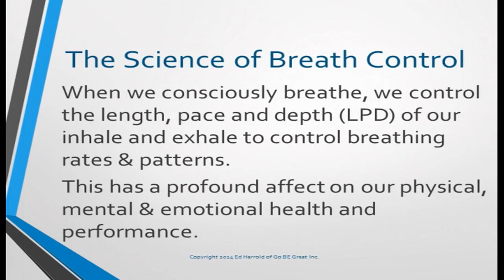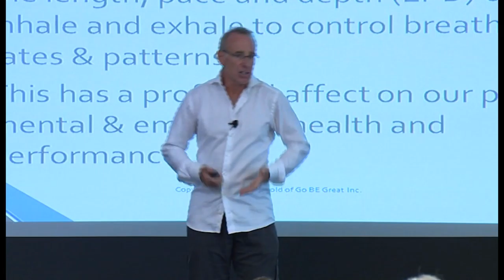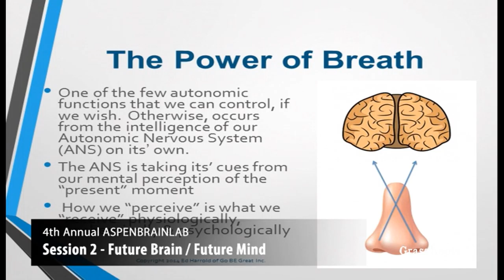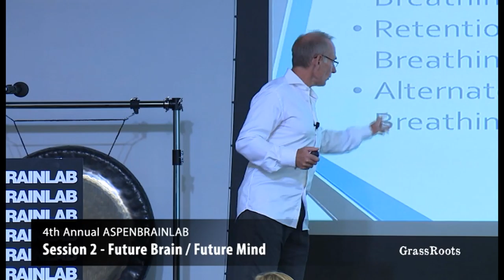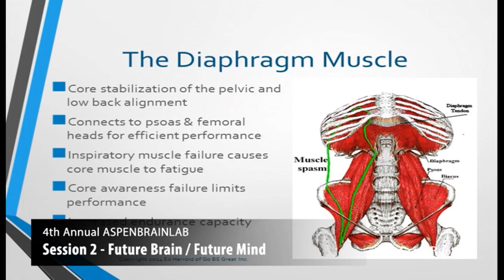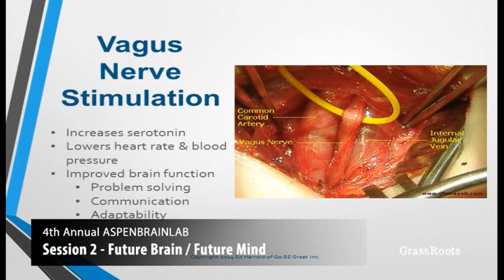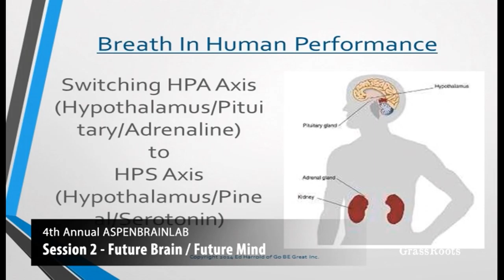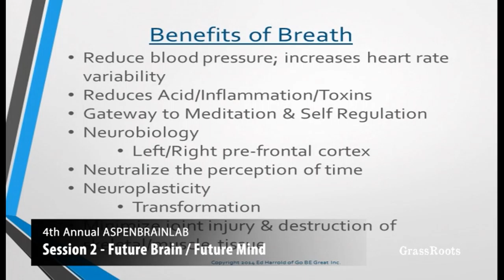Aspen Brain Lab 2016 - Ed Harrold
Aspen Brain Lab 2016 - Session II - Future Brain

Ed Harrold – Everything you need to know about High Performance Breathing